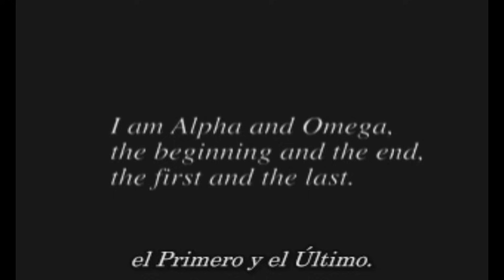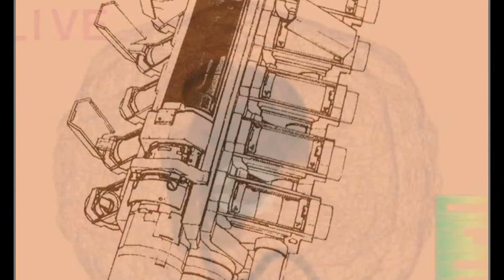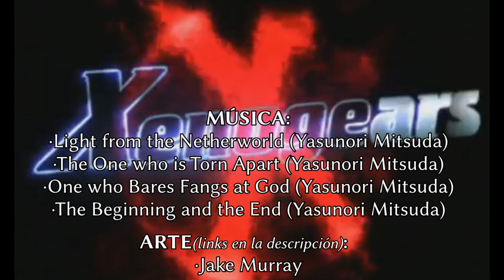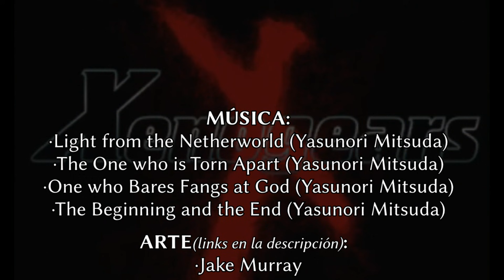La Historia de Xenogears | ~Sommer